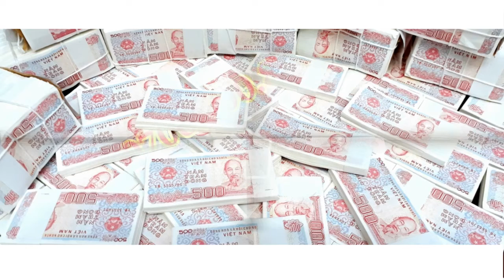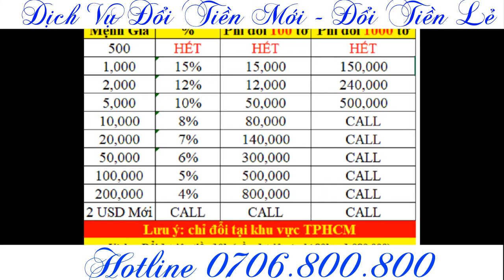đổi tiền mới 500 đồng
- Dịch vụ đổi tiền mới 500 đồng
- Shop Tiền Lì Xì Tết 2020 - Tiền Hình Con chuột 2020 lì xì chuột 24k
- Nhận cung cấp nhiều loại tiền lì xì 2020 và tiền con chuột cho công ty nhằm mục đích làm quà tặng tết cho khách hàng và nhân viên.